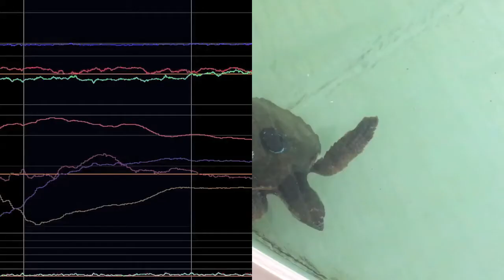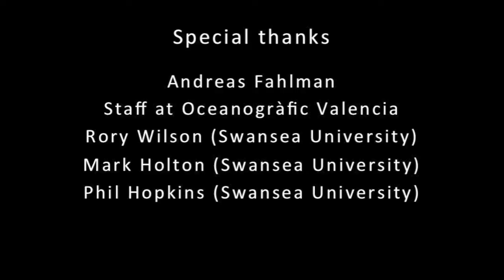Loggerhead turtle behaviors synchronised with accelerometer data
Legend (in order from top to bottom)

Acceleration in Z axis (Blue)
Acceleration in Y axis (Green)
Acceleration in X axis (Red)

Pressure inverted (Red)

Magnetometry in X (Brown)
Magnetometry in Y (Dark purple)
Magnetometry in Z (Pink)

VeDBA smoothed (Light green)

Accelerometer data courtesy of Swansea University SLAM laboratory in conjunction with Fundación Oceanogràfic Valencia.